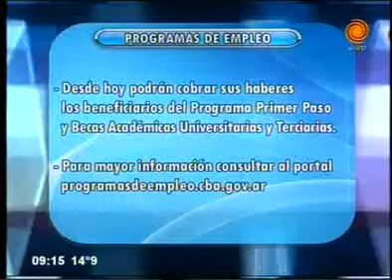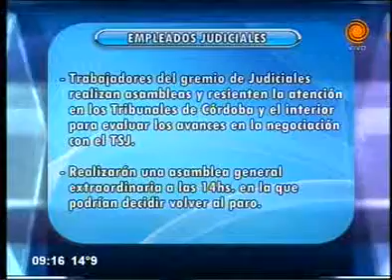cronograma de pagos y servicios 19 09 2013